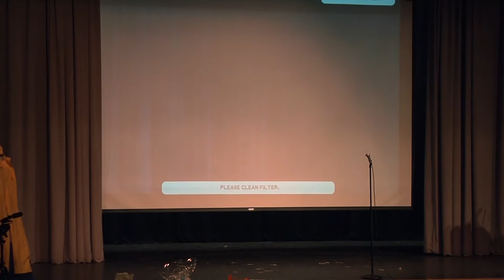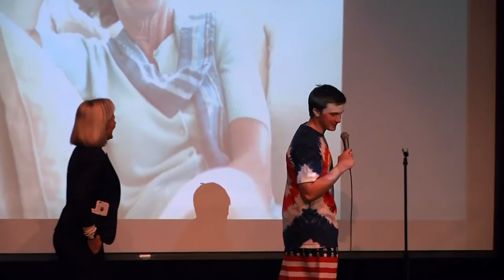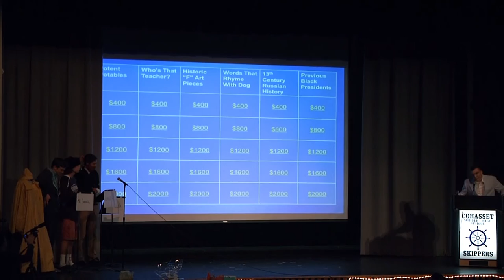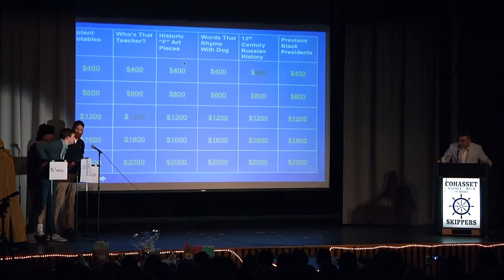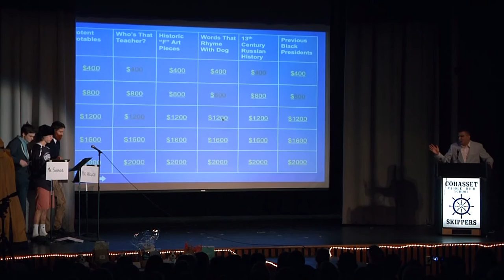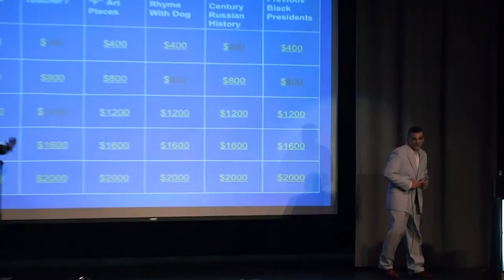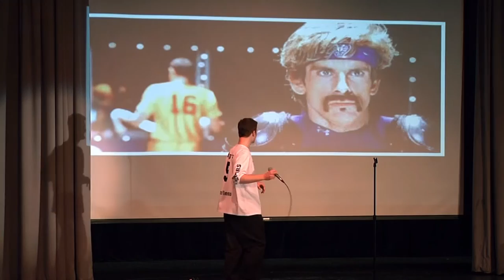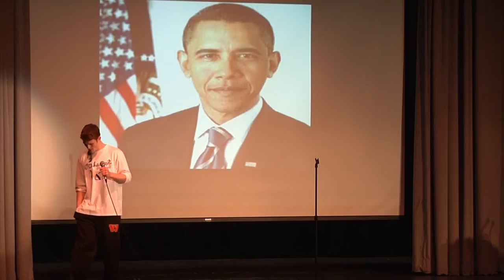Mr Skipper 2017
Mr Skipper 2017 at Cohasset High School, Massachusetts.
Philosophical Questions: 34:10, Why Should You Win: 47:28, Signature Wear: 49:04, Jack's Talent: 55:13, Liam's Talent: 1:01:27, Patrick's Talent: 1:04:39, Derek's Talent: 1:07:31, Connor, Gavin, & Xander: 1:09:51, Matias's Talent: 1:18:34, Max's Talent: 1:21:17, Kyle's "TALENT": 1:24:24, Thomas's Talent: 1:31:09, And The Winner Is...: 1:35:44